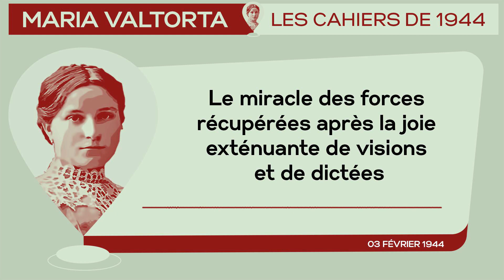03 Février 1944 : 𝐋𝐞 𝐦𝐢𝐫𝐚𝐜𝐥𝐞 𝐝𝐞𝐬 𝐟𝐨𝐫𝐜𝐞𝐬 𝐫𝐞𝐜𝐮𝐩𝐞𝐫𝐞𝐞𝐬 𝐚𝐩𝐫è𝐬 𝐥𝐚 𝐣𝐨𝐢𝐞 𝐞𝐱𝐭𝐞𝐧𝐮𝐚𝐧𝐭𝐞 𝐝𝐞 𝐯𝐢𝐬𝐢𝐨𝐧𝐬 𝐞𝐭 𝐝𝐞 𝐝𝐢𝐜𝐭𝐞𝐞𝐬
*𝐂𝐚𝐭é𝐜𝐡è𝐬𝐞 𝐝𝐮 𝟎𝟑 𝐅é𝐯𝐫𝐢𝐞𝐫 𝟏𝟗𝟒𝟒 : 𝐋𝐞 𝐦𝐢𝐫𝐚𝐜𝐥𝐞 𝐝𝐞𝐬 𝐟𝐨𝐫𝐜𝐞𝐬 𝐫é𝐜𝐮𝐩é𝐫é𝐞𝐬 𝐚𝐩𝐫è𝐬 𝐥𝐚 𝐣𝐨𝐢𝐞 𝐞𝐱𝐭é𝐧𝐮𝐚𝐧𝐭𝐞 𝐝𝐞 𝐯𝐢𝐬𝐢𝐨𝐧𝐬 𝐞𝐭 𝐝𝐞 𝐝𝐢𝐜𝐭é𝐞𝐬. | 𝐋𝐞𝐬 𝐂𝐚𝐡𝐢𝐞𝐫𝐬 𝐝𝐞 𝟏𝟗𝟒𝟒 - 𝐌𝐚𝐫𝐢𝐚 𝐕𝐚𝐥𝐭𝐨𝐫𝐭𝐚*
𝘑é𝘴𝘶𝘴 𝘥𝘪𝘵 : « 𝘊𝘦 𝘲𝘶𝘦 𝘵𝘶 𝘢𝘴 é𝘤𝘳𝘪𝘵 𝘭𝘦 30 𝘫𝘢𝘯𝘷𝘪𝘦𝘳 𝘱𝘰𝘶𝘳𝘳𝘢𝘪𝘵 𝘧𝘰𝘶𝘳𝘯𝘪𝘳 𝘢𝘶𝘹 𝘮é𝘧𝘪𝘢𝘯𝘵𝘴 𝘭’𝘰𝘤𝘤𝘢𝘴𝘪𝘰𝘯 𝘥𝘦 𝘮𝘦𝘵𝘵𝘳𝘦 𝘦𝘯 𝘢𝘷𝘢𝘯𝘵 𝘭𝘦𝘶𝘳𝘴 𝘮𝘢𝘪𝘴 𝘦𝘵 𝘭𝘦𝘶𝘳𝘴 𝘴𝘪. 𝘑𝘦 𝘭𝘦𝘶𝘳 𝘳é𝘱𝘰𝘯𝘥𝘴 𝘮𝘰𝘪-𝘮ê𝘮𝘦 𝘱𝘰𝘶𝘳 𝘵𝘰𝘪. 𝘛𝘶 𝘢𝘴 é𝘤𝘳𝘪𝘵 : “… 𝘲𝘶𝘢𝘯𝘥 𝘫’𝘢𝘪 𝘶𝘯𝘦 𝘵𝘦𝘭𝘭𝘦 𝘷𝘪𝘴𝘪𝘰𝘯, 𝘮𝘦𝘴 𝘧𝘰𝘳𝘤𝘦𝘴 𝘱𝘩𝘺𝘴𝘪𝘲𝘶𝘦𝘴, 𝘦𝘵 𝘤𝘢𝘳𝘥𝘪𝘢𝘲𝘶𝘦𝘴 𝘦𝘯 𝘱𝘢𝘳𝘵𝘪𝘤𝘶𝘭𝘪𝘦𝘳, 𝘴𝘶𝘣𝘪𝘴𝘴𝘦𝘯𝘵 𝘶𝘯𝘦 𝘨𝘳𝘢𝘯𝘥𝘦 𝘥𝘪𝘴𝘱𝘦𝘳𝘴𝘪𝘰𝘯.” [...].»